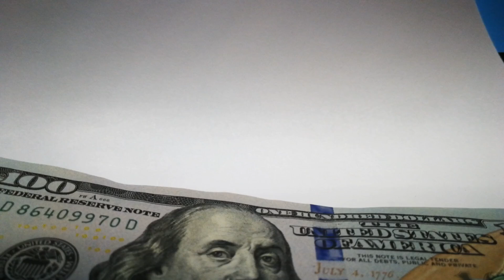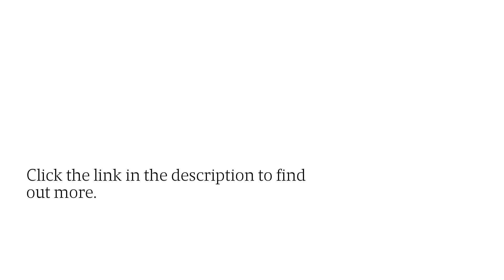2024 ERTC Filing Assistance: Check Out Your Eligibility Even With A PPP Loan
Feel like your business never fully recovered from the pandemic? LP Consulting LLC can help! They’re offering a free eligibility checking process and filing services for the Employee Retention Tax Credit. Now is the perfect time to see if you qualify!